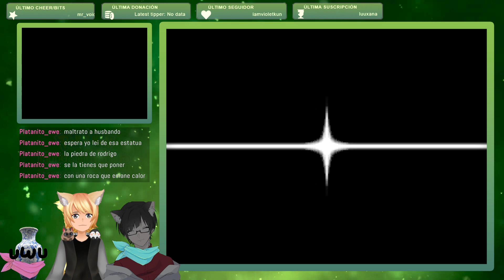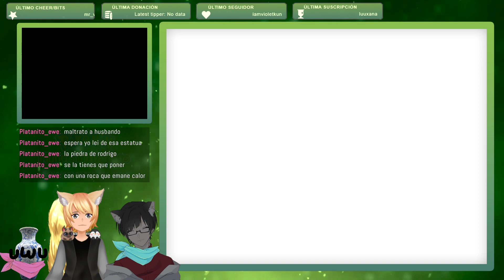DIRECTO HACIENDO DOBLAJE | Pokémon Mundo Misterioso: Exploradores del Cielo #22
¡En este episodio encontraremos una estatua misteriosa...!

Este vídeo es una resubida de un directo del 10 de julio del 2023, que forma parte de una serie de streamings de Pokémon Mundo Misterioso: Exploradores del Cielo que hice en Twitch.

Por favor no comentéis para faltarle el respeto a alguien ni pongáis spoilers. Esos comentarios serán borrados y el usuario será baneado del canal.

Pokémon by Game Freak, Nintendo and Creatures Inc.